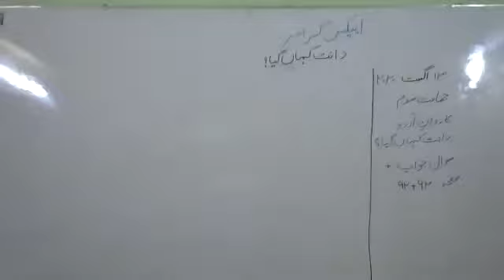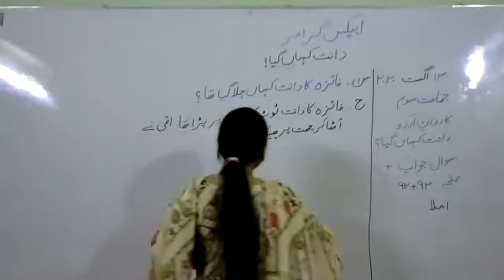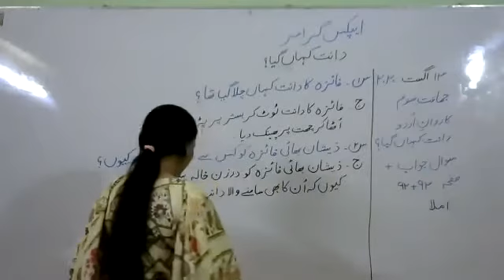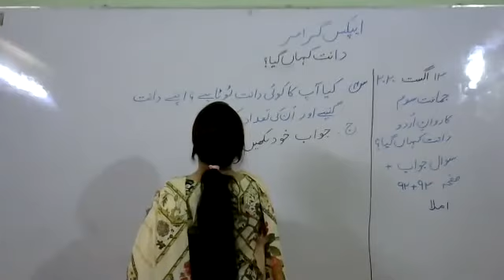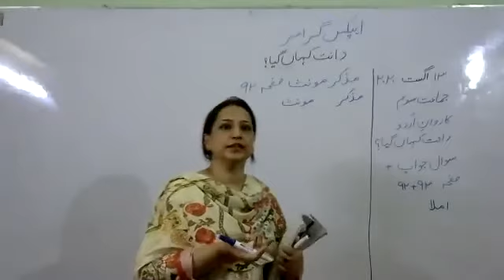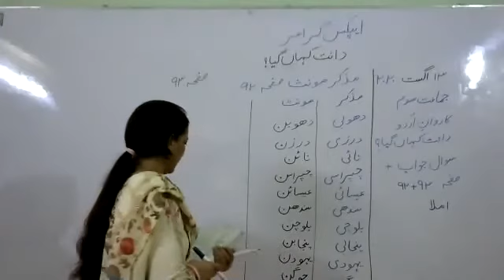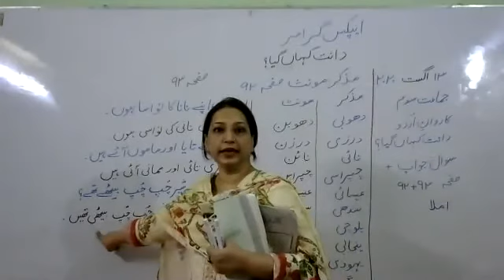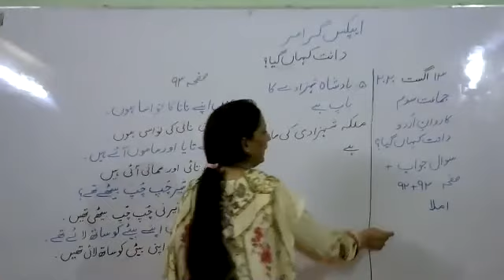Urdu Class III Thursday 13 August 2020